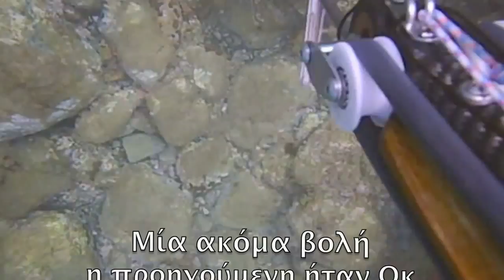Με τον Θοδωρή παρέα